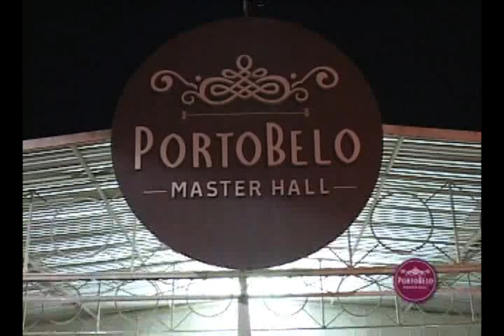Porto Belo Victor e Leo NBInterior 16 11 2010